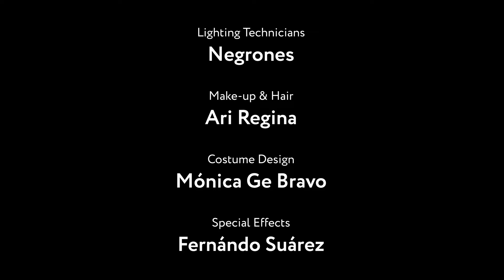El Encanto - The Debut Short Film from Jhayna Duarte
In a world dominated by men, she takes charge, by any means necessary. Introducing ElEncanto, the debut short film starring and directed by Jhayna Duarte.

Assistant Director, Mel Chikoc
DOP, David Gonzalez del Valle
Editor, Héctor Almeida
Original Score, Daniel Torres Corona
Production Assistant, Daniela Callejas
Photography, Alessandro Lopez
MUA, Ari Regina @ariregina_mua
Costume Design, Mónica Ge Bravo
Players, Leonardo Matos, Ernesto Matos, M Alejandro, M Antonio, Héctor Almeida, Daniel Torres Corona, Jose Manuel, Armando, Reinier.

With thanks to Bar Melodrama, Havana, Cuba.